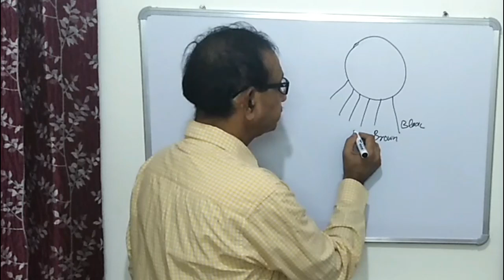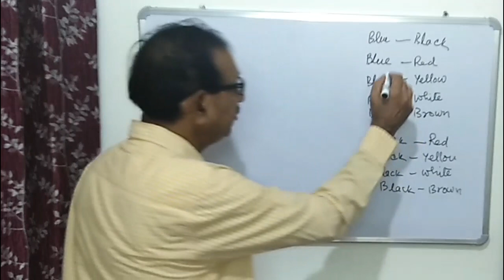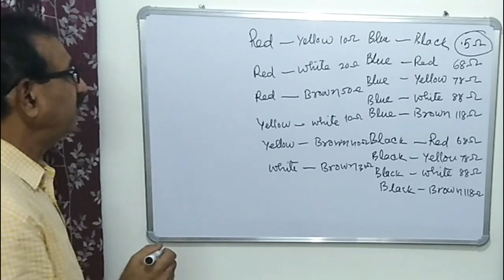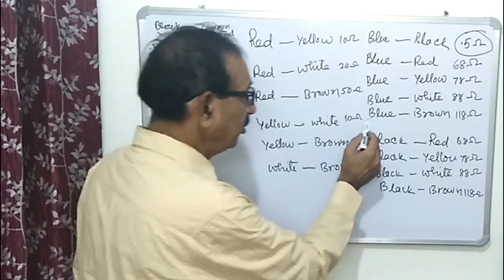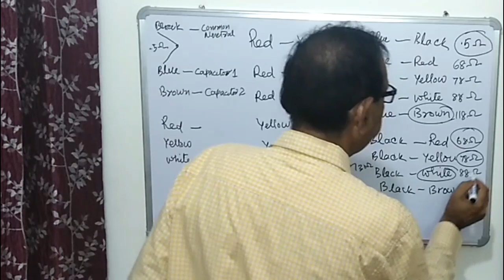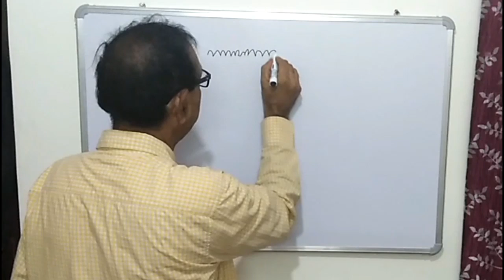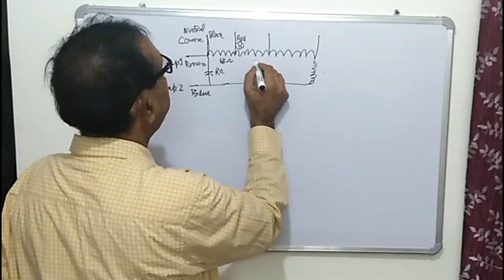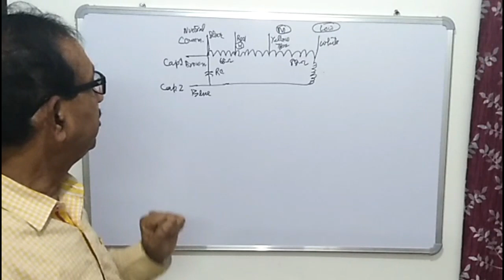Find out Wires of Window AC Motor. विंडो एसी की मोटर के तारों का आसानी से पता लगाएं (हिन्दी में )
In this video you will see, how easily we can find out the wires of window air-conditioner fan motor. For more information write in comment